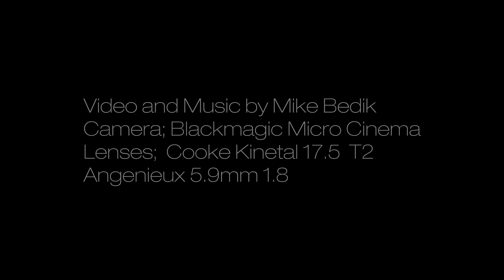Whitefish Lake, Montana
Cooke Kinetal ( RankTaylor Hobson) 17.5 T2 , Angeneiux 5.9-1.8